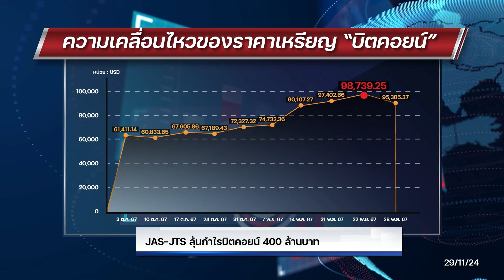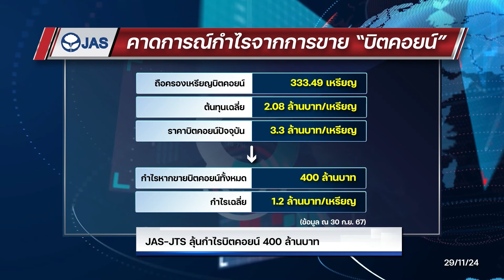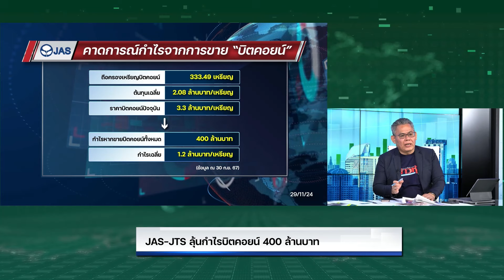JAS-JTS ลุ้นกำไรบิตคอยน์ 400 ล้านบาท